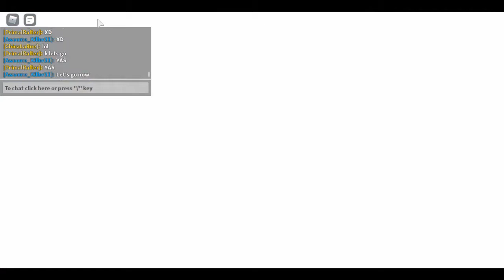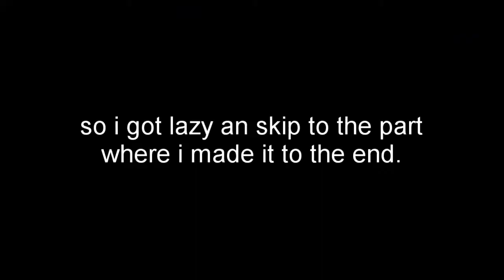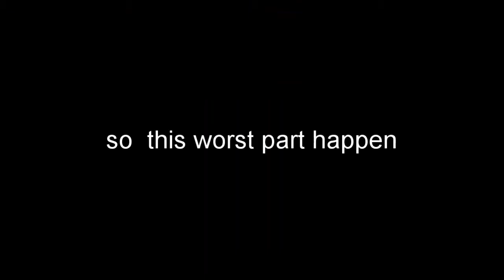FALL GUY CLONE... ROBLOX RAGDOLL ROYALE